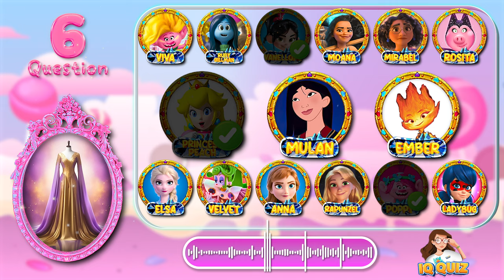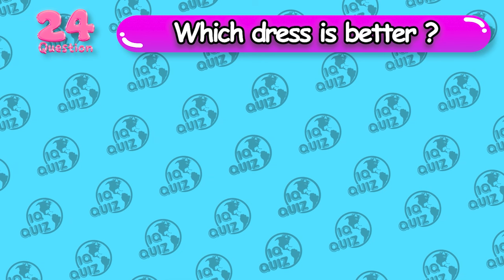Guess Character By Song & Dress | Who Has The Best Dress?? ​⁠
Guess Character By Song & Dress | Who Has The Best Dress?? @IQQuiz8

Embark on a dazzling journey with our latest video, "Guess Character By Song & Dress"! 🌟🎶👗 In this enchanting challenge, we present iconic tunes from the Trolls Band Together universe and pair them with the distinct dresses worn by the characters.

But here's the captivating twist! The spotlight is on determining who boasts the best dress among our beloved characters. Can you decipher the character both by their melodic signature and their fabulous fashion sense?

Engage in the guessing games, share your insights, and revel in the challenge tailored for our adult audience. Ready to showcase your expertise in recognizing characters by song and dress? Join IQ Quiz in this captivating and fashionable guessing adventure! 🌈💻